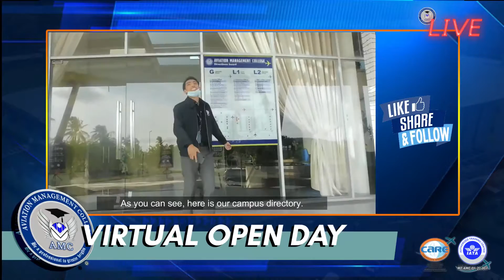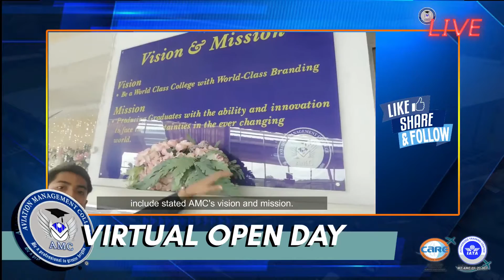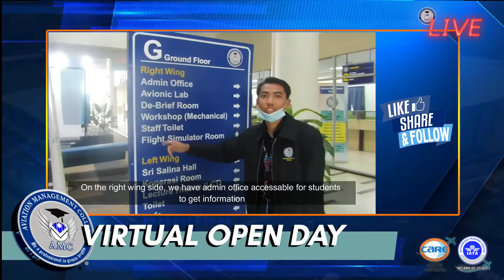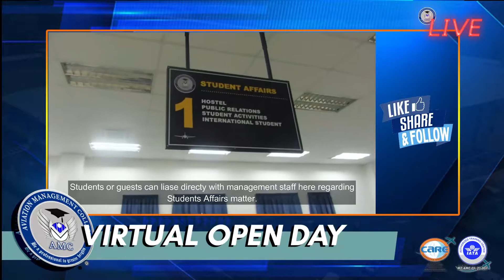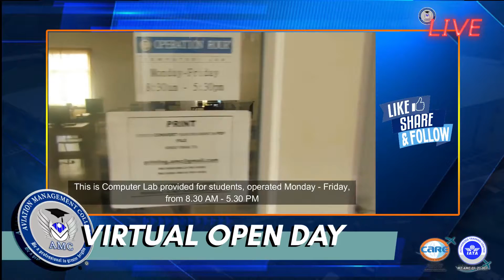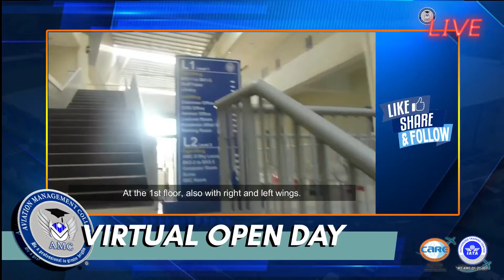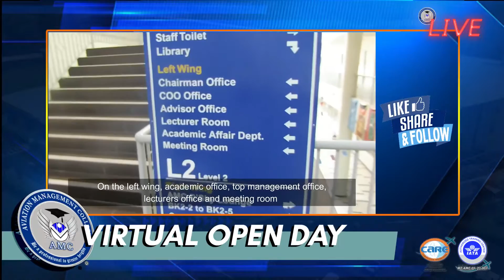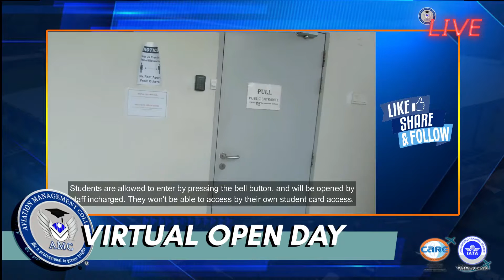Part 4/5 AMC Virtual Open Day : AMC Campus Tour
Watch our Virtual Open day to know more about Aviation Management College. This video will share with you the information on AMC Campus